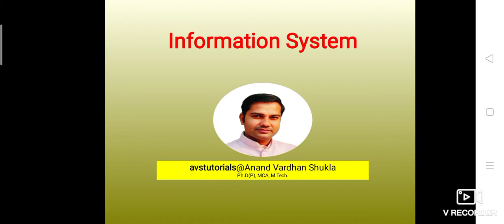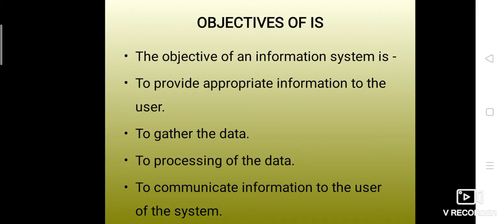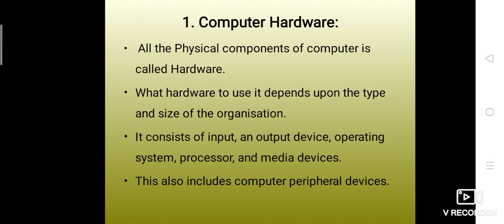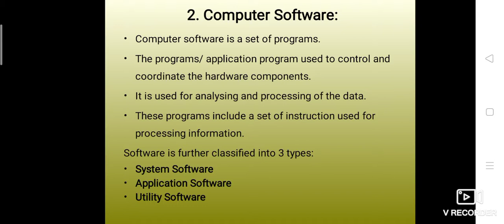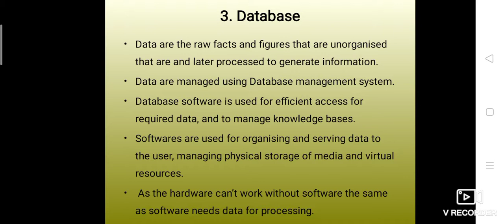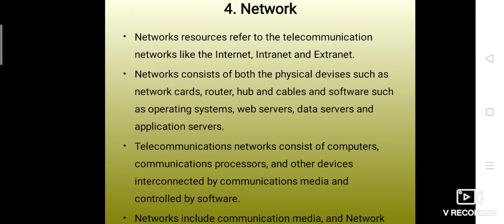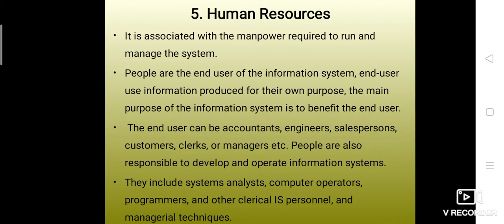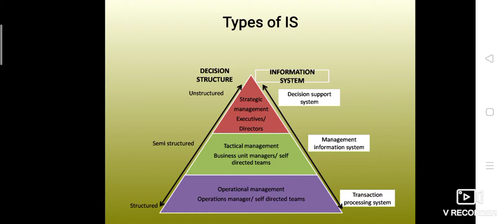Information System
By Anand Vardhan Shukla